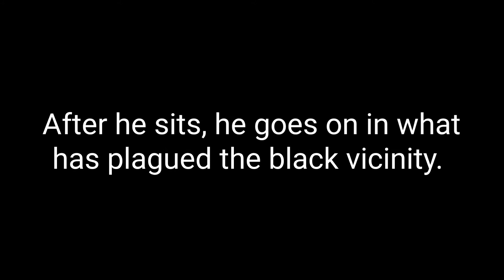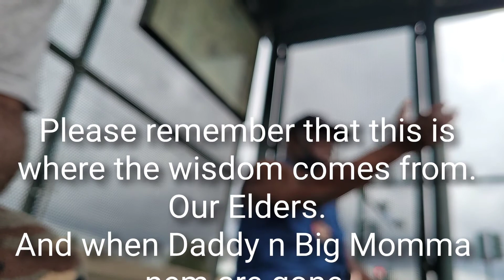Why You Can't Blame Generation Z pt. 1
An elder gave me some things to think on. And it gave me the intuition to continue this conversation with the next elder I run into. The elders.
It's where the wisdom comes from.
He said a lot of other things but, I'm gonna cut this short, so you get the gist of what he was driving at.
Support the platform playa.
$DREEZTV